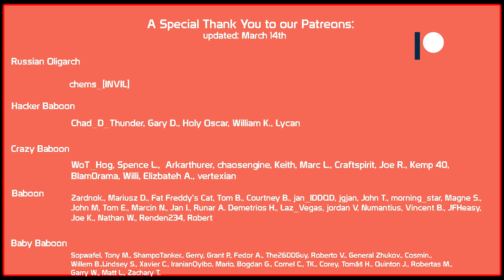AMX 50 120 in ACTION! | World of Tanks